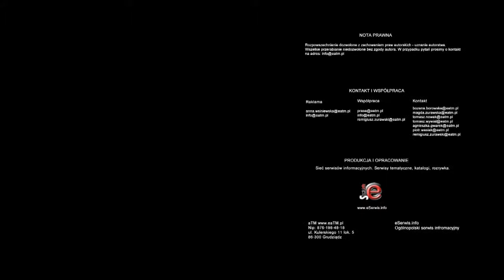Komisja Trójstronna pracuje nad kontynuacją ustawy antykryzysowej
Dziś odbyły się rozmowy Zespołu ds. prawa pracy m.in. na temat przepisów uelastyczniających czas pracy i wydłużających okresy rozliczeniowe.

Resort pracy nie wyklucza, że niektóre rozwiązania, które zawarte były dotychczas w ustawie antykryzysowej będą przedłużone. Otwarty pozostaje sposób ich wprowadzenia w życie.

 - Ten temat podjęliśmy jeszcze w grudniu. Przedstawiliśmy na Zespole ds. Prawa pracy trzy warianty rozwiązania. Albo kontynuujemy ustawę antykryzysową, negocjujemy, ale dajemy ją jako ustawę epizodyczną. Drugi wariant: robimy szybką nowelizację Kodeksu Pracy lub trzeci wariant: pochylamy się głębiej nad Kodeksem Pracy i przygotowujemy większą nowelizację - mówi Władysław Kosiniak-Kamysz, minister pracy i polityki społecznej.

Zakres przedłużonych z ustawy antykryzysowej rozwiązań będzie zależeć od porozumienia między pracodawcami a związkami zawodowymi.

 - Ciężko bez partnerów społecznych takie decyzje podejmować. My tylko zaproponowaliśmy pewne rozwiązania. Chciałbym, jako przewodniczący Komisji Trójstronnej podkreślić wagę dialogu społecznego, żeby partnerzy społeczni mieli prawo ustosunkować się do tych propozycji, ocenić, która z nich jest najlepsza i którą chcieliby przyjąć - zapewnia Władysław Kosiniak-Kamysz.

Ustawa antykryzysowa, która miała pomóc przedsiębiorcom przetrwać okres spowolnienia gospodarczego, weszła w życie w sierpniu 2009 roku, dzięki porozumieniu w Komisji Trójstronnej. Przepisy ustawy przestały obowiązywać wraz z końcem grudnia 2011 roku.